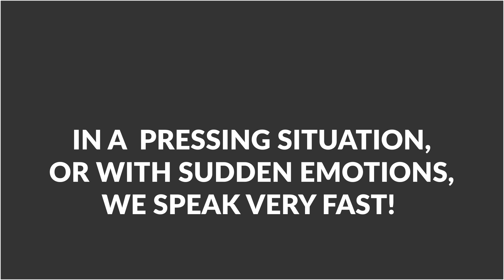Chinese Speaking Practice | How to Speak Fast & Understand Natives#EP1 (Things You Need TO KNOW)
I made a free training to talk deeper about this ❤ Intermediate-Advanced Level Free Workshop
In today's Chinese lesson, you're going to learn at what points native Chinese speakers speak fast. I've made a list of classic examples from own experiences. It's true that in daily life conversations, when I speak with my family or friends, I tend to speak very fast without noticing. This is a speaking practice, so feel free to repeat after me and make longer pause you need it. As a Mandarin teacher from Taiwan, I'm so excited to show you what is the authentic Chinese Mandarin :)
🌈 Name of the Taiwanese Dramas USED in the video

1. 我們不能是朋友 Wo Men Bu Neng Shi Peng You (Before We Get Married)
2. 想見你 Xiang Jian Ni (Someday of One day)
3. 後菜鳥的燦爛時代  Refresh man

🔴References --
Set Drama 三立華劇
後菜鳥的燦爛時代 Refresh man ep 6

♡About me:
I was born and raised in Taipei, Taiwan. I graduated from University de Savoie Mont Blanc, with a Master degree in Applied Foreign Language. Currently living in France. I speak Chinese, English, French, and now I'm self-learning Japanese. I love teaching and I’m also a language enthusiast!  My goal is to help students speak Taiwanese Mandarin naturally and discover Taiwanese culture at the same time.

❤ Online private lesson on zoom /Cours privé en ZOOM